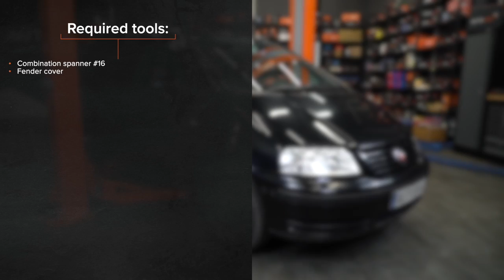Hvordan bytte multireim der på VW SHARAN 1 [AUTODOC-VIDEOLEKSJONER]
Hvordan bytte multireim / kileribberem på VOLKSWAGEN SHARAN 1 (7M9) 1.9 Minivan 2000–2010 [AUTODOC-VIDEOLEKSJONER]

Multireim til kjøretøyet SEAT Alhambra I (7V8, 7V9) (Baujahr 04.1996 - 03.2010) bør som regel erstattes i én og samme prosedyre. Det er imidlertid noen små forskjeller, på grunn av spesifikke egenskaper ved kjøretøyets design.

⚡ Alle videoer og PDF-veiledninger om utskifting av deler til VOLKSWAGEN SHARAN (7M9): Last ned og se dem på AUTODOC CLUB

0:00 — VW SHARAN 1 – multireim / kileribberem: trinn-for-trinn veiledning for utskifting
0:27 — Dra Poly-V-belte strammeren til side.
1:01 — Returner strammehjulet til dens originale posisjon.
1:20 — Monter Poly-V-beltet.
2:08 — Kjør motoren i noen minutter.